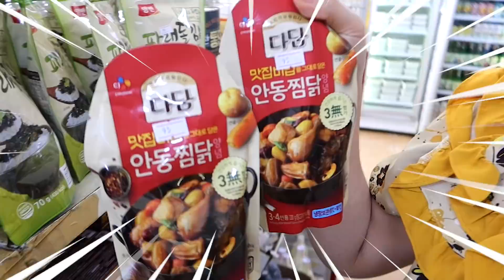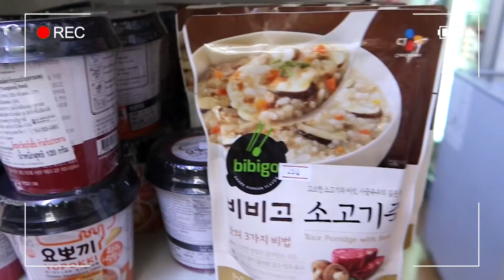อร่อยเหาะ! จิมดักโคตรปูภูเขาไฟสูตรโฮมเมด | BB Memory